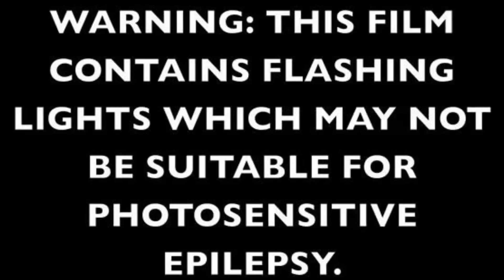SUB FOCUS LIVE @ DNB ALL STARS 360 2023